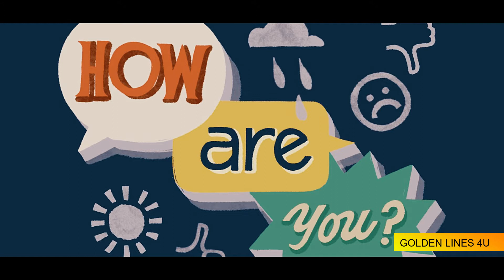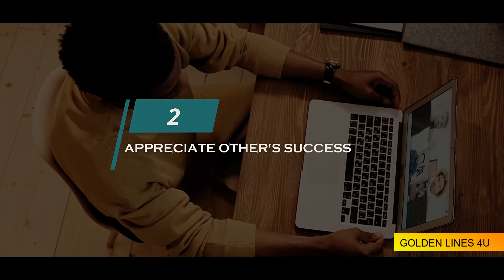Logon mein Maqbool Hone ke 7 Tareeqay | 7 Ways to become Famous | Personal Growth and Development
Logon mein Maqbool Hone ke 7 Tareeqay. 7 Ways to become Famous. Personal Growth and Development. logon main maqbool hone ka tariqa. How to be popular with friends. How to be popular in your friend group.

(About GOLDEN LINES 4U )

   Golden lines 4u is a YouTube channel that teaches you about Personality, Psychology and other Aspects of Daily life. It also enhances your Motivation level and keeps you Motivated. And also tell you about the Different Behaviors of different types of People.
It is Best channel for Urdu Quotes, Beautiful Lines, Golden Words & Helpful Informations.

Motivational, inspirational, informational & Educational channel for U.